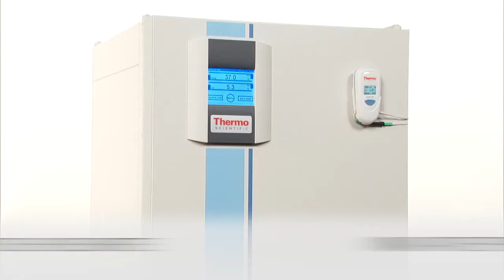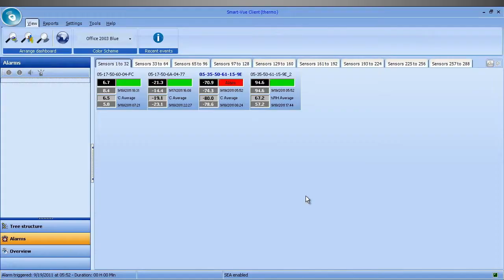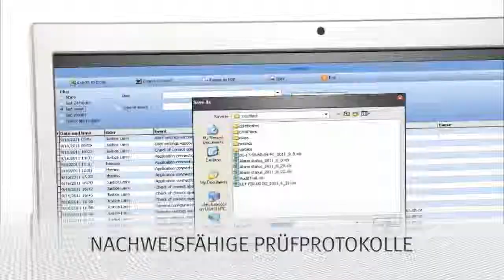Thermo Scientific Smart-Vue Wireless Monitoring Solution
Konstanter Schutz Ihrer wertvollen Proben
- Intelligente kontinuierliche Echt-Zeit-Überwachung
- Skalierbare Flexibilität bei Neu-Geräteanbindung und Umzug
- Einfach und komfortabel zu installieren und zu bedienen